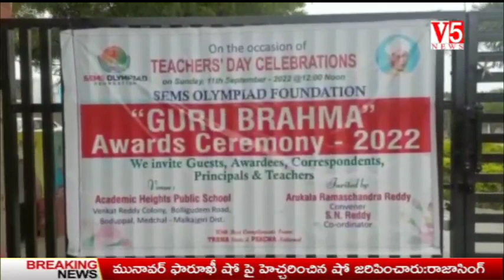V5 News Reporter Chandrashekhar Medipally Mandal (3)